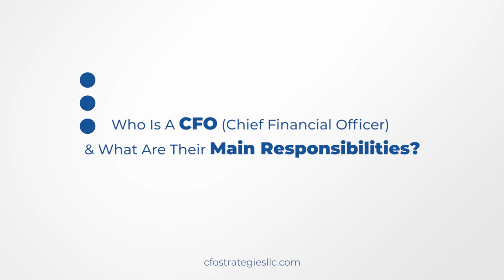Who Is A CFO (Chief Financial Officer) & What Are Their Main Responsibilities?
The CFO, which is the chief financial officer is the senior-most financial person in a company. In small to midsize companies that person could take on other responsibilities of people, such as the controller, who would normally report to the CFO, in larger companies they'd be distinctly separate positions. The CFO is the person responsible for all the accounting and reporting in an organization. Financial statements, reports to management reports to external parties like banks, like insurance companies, like analyst if you're a public company, the CFO normally has a strategic partner relationship with senior management. It's a person they're going to go to for not only historical financial information, but forward-looking information, forecasts for example. Banks, in particular, if you have a line of credit, want to know what the next six months look like or what the next year looks like. So they can plan and ensure that they're going to collect any monies that you owe to them. So forecasting is a critical function of the CFO, making sure that you've got good cash management practice, that's going to fall within the CFO, making sure the money is there when you need it, but also, you know, financial reporting, making sure the business is profitable and making sure that the financial condition of the business is strong and sound. Making sure that whenever you have debt ratios, for example, or debt covenants they're complied with. So this is the higher-level strategic, aspect of the financial organization.